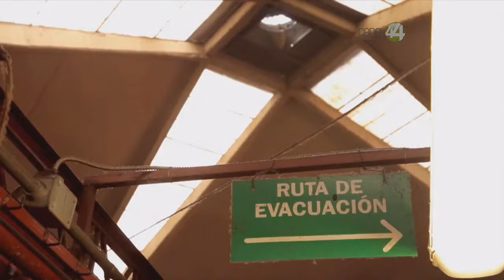Investigador retrata el desarrollo y decadencia de los cabarets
Este jueves fue presentado el estudio “Origen, auge y ocaso de los cabarets de San Juan de Dios”, del investigador Armando Bogar Escobar Hernández.

Fueron las medidas implementadas por el entonces gobernador Flavio Romero de Velasco, las que originaron consecuencias no previstas.

Por querer regular la trata de blancas, se afectó el comercio sobre todo de San Juan de Dios.